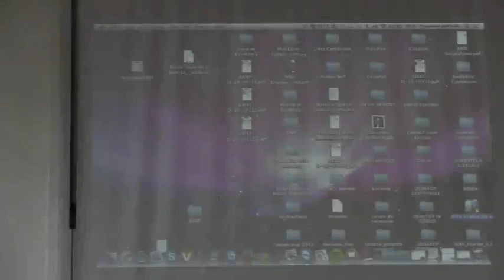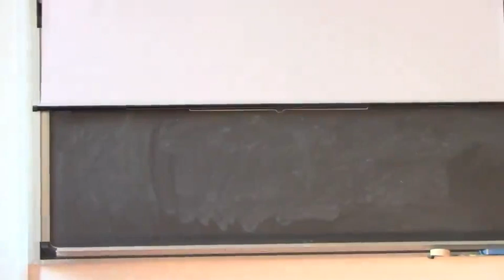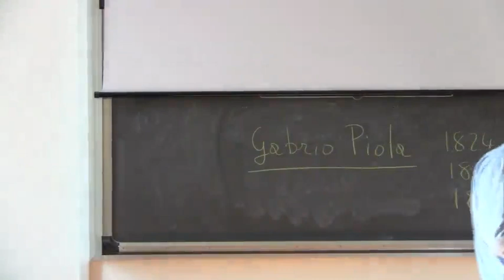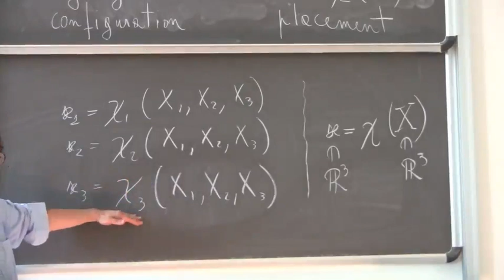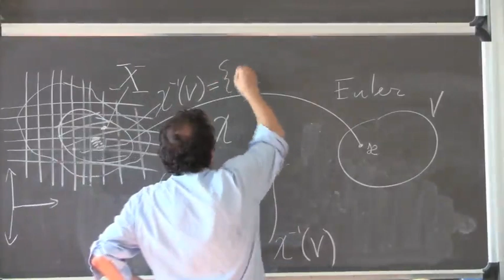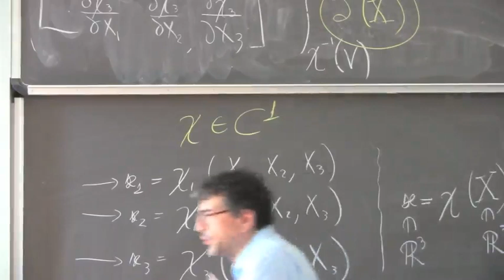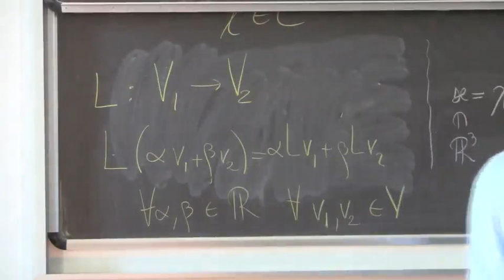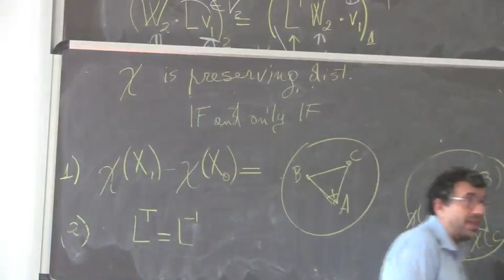Lecture 1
Isometry
Prof F. dell'Isola